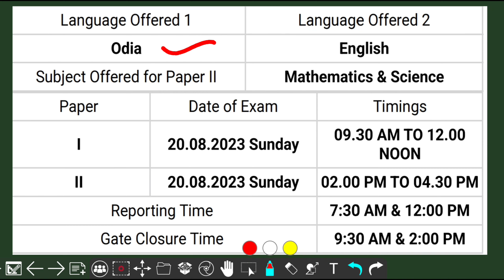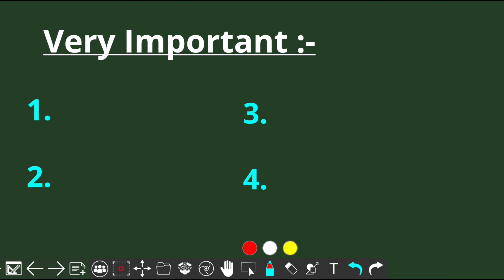CTET ADMIT CARD OUT ! 20 AUG CTET EXAM ADMIT CARD DOWNLOAD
।। 🙏🏻धन्यवाद 🙏🏻 ।।